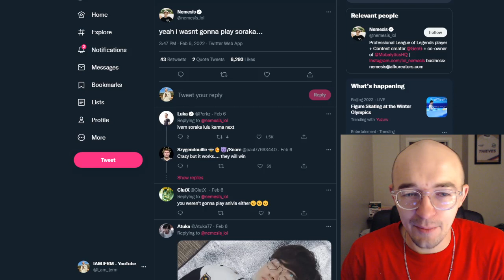the REAL reason Nemesis did not join Cloud9...